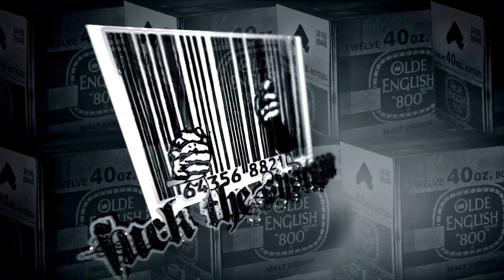Ese 40'z Ft. Grouchy Mac - Before The Tats On My Face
Artist: Ese 40'z Ft. Grouchy Mac
Song: Before The Tats On My Face
Label: Hate Proof
Year: 2019